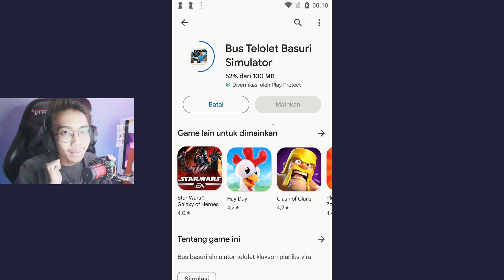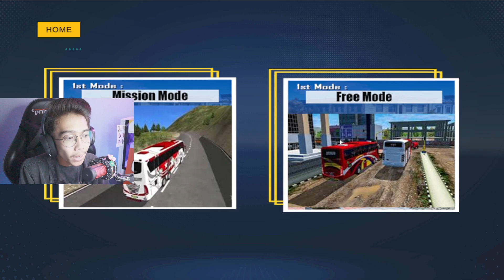WOW! GAME BUS TELOLET BASURI SIMULATOR KEREN BANGET BANYAK BASURI